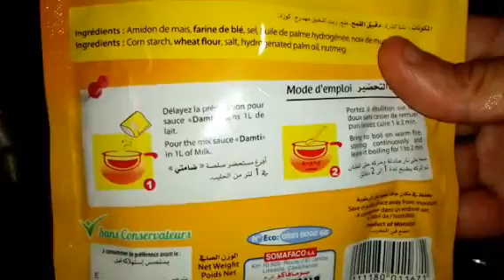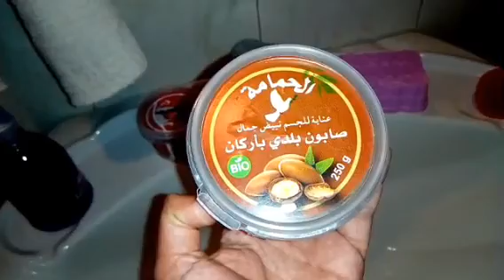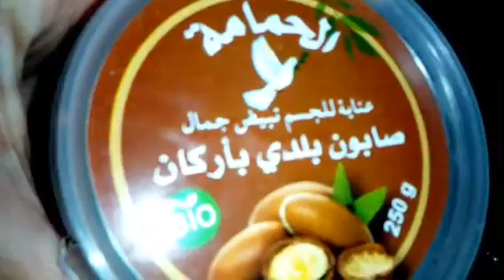من صباح وانا نجري 😧😤 دخلو تشوف الغدا والكوتي اش درات فيهم